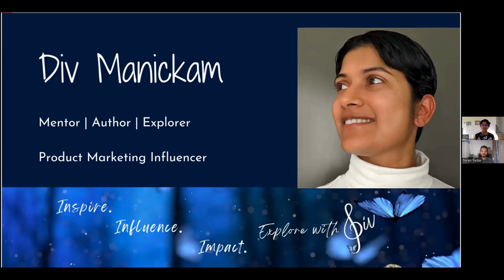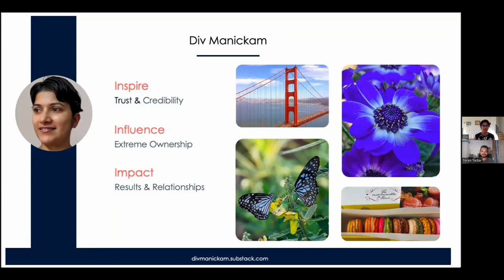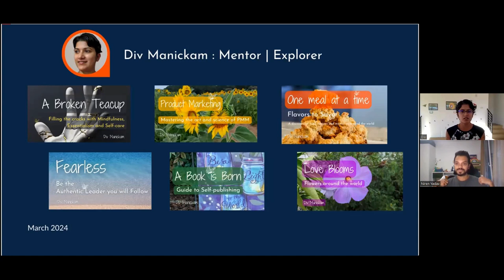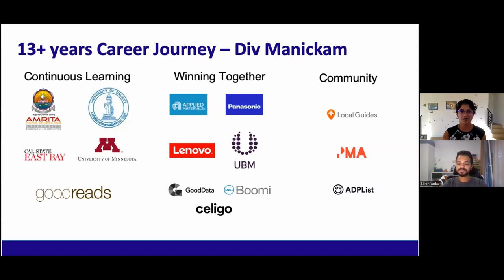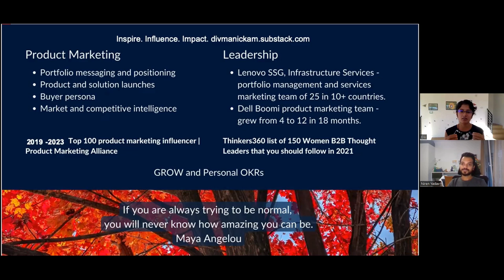PMA Scholar interview - Niren & Div - 1 - Introduction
PMA Scholar interview - Niren Yadav and Div Manickam - 1 - Introduction

Bridging Product Marketing and Customer Success in an AI-Driven World